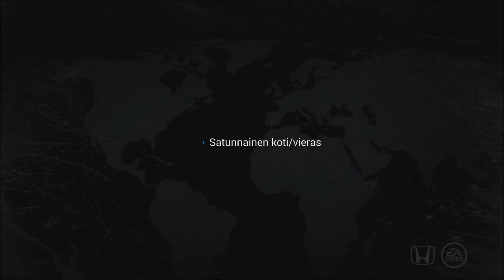NHL 16 HUT Bounty #15 vs. a_pantera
Palkkionmetsästysottelu 15 - Remo vs. a_pantera

Ottelu pelattiin 18. huhtikuuta 2016.